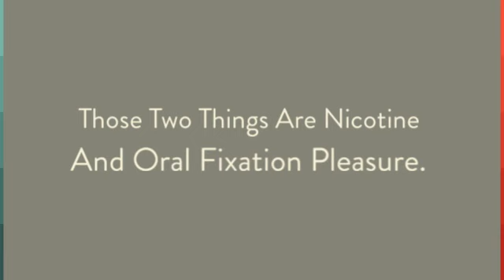Smoking Alternative That Every Smoker Needs